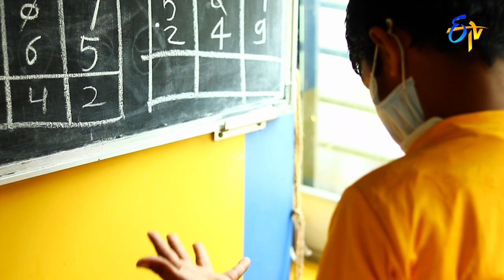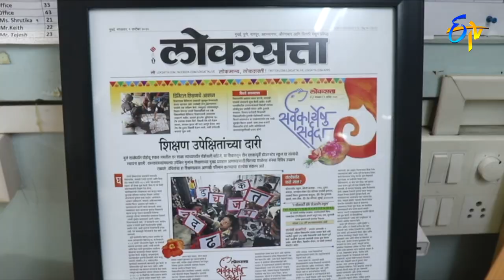Inspiring Story of a "School on Wheels" for Street Children in Mumbai | జయహో | ETV Special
Jayaho presents us the founding story of School on Wheels, a project initiated by Door Step School organization for bringing the school to the child's door to educate them. Door Step School Co-founder Mrs Bina Sheth Lashkari explains her experiences in dealing with children and their parents and shares her achievements.